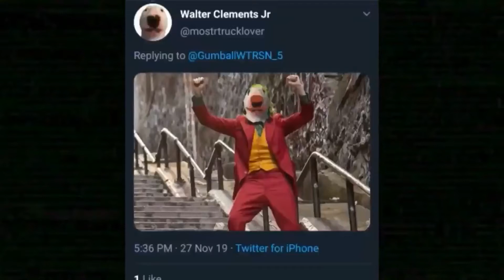HAHAHA DUDE THOSE ANIMALS ARE SO F*CKING FUNNY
THEY MAKE ME WANNA MERGE WITHOUT LOOKING